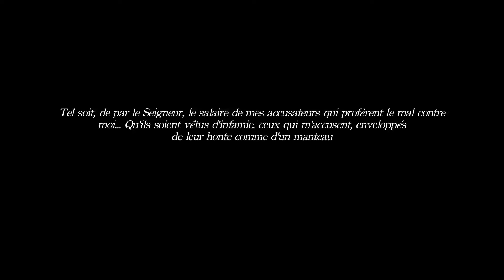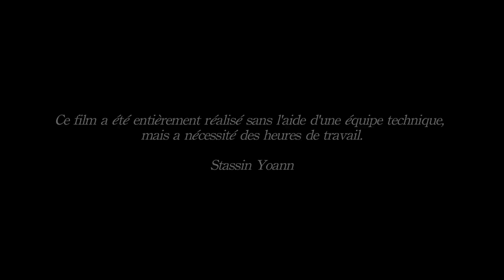LE DIABLE ET MOI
Court métrage réalisé dans le cadre de mes études avec Cinécours.

Acteur : Paul Guillaume